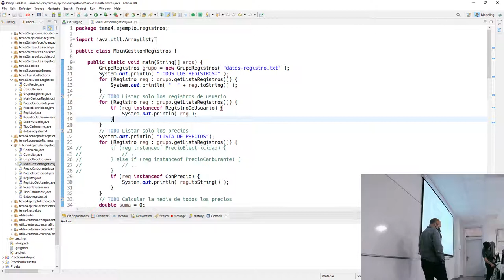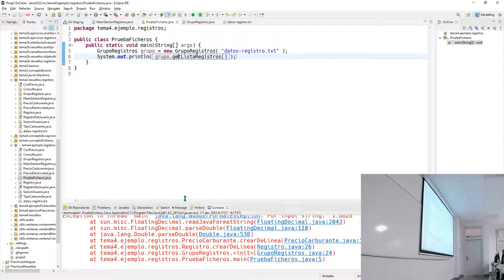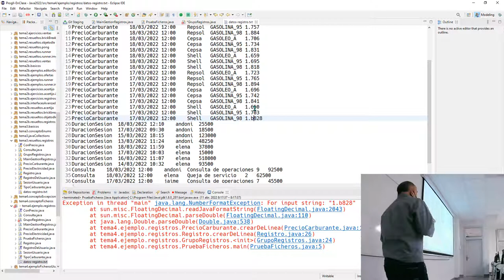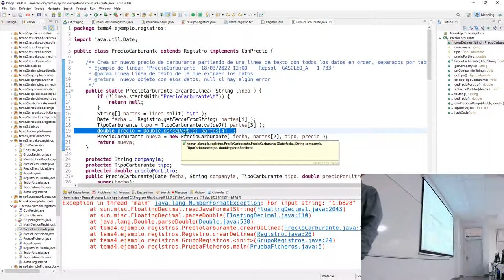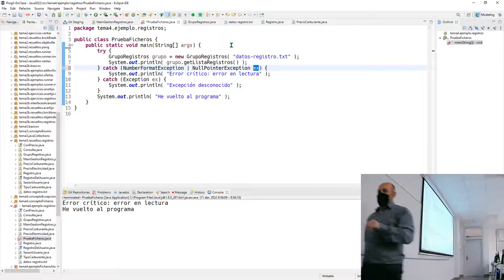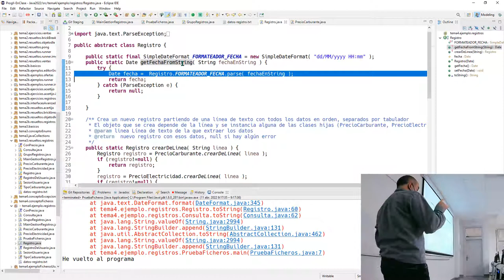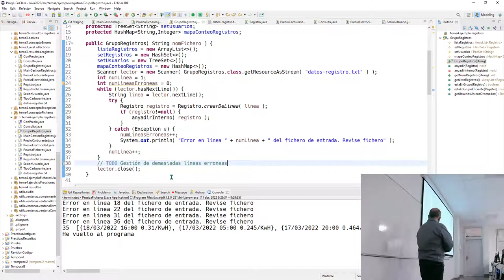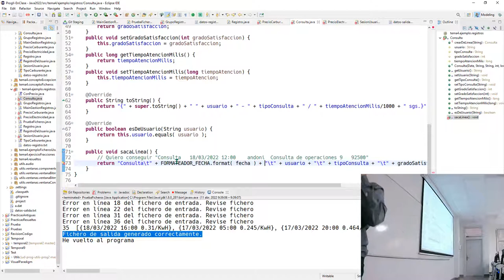Prog2b 11 04 2022